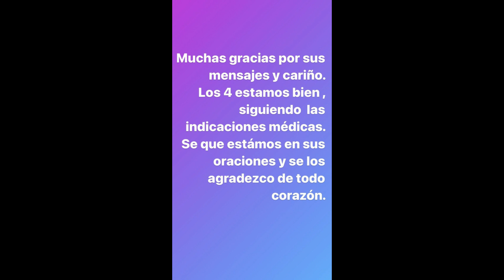ANAHÍ CONFIRMA que su Esposo MANUEL VELASCO dio POSITIVO a COVID y que se encuentran bien!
RBD
Anahí
Maite Perroni
Christian Chavez
Christopher Uckerman
Dulce María
Poncho Herrera

El audio contenido en el video fue obtenido de YouTube AudioLibrary:

-Interstellar Mood-

(Curso Maestro Reiki - Unico En Español) ⬇️ ⬇️
Unico Y Excelente Video Curso.